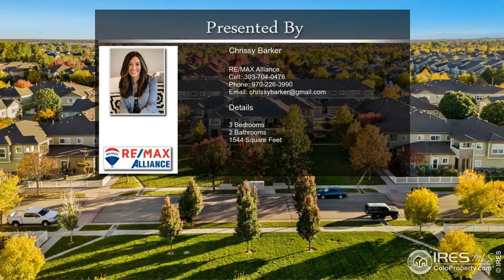3839 Steelhead Street H Unit H Fort Collins CO 80528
3839  Steelhead Street  H Unit H Fort Collins CO 80528

Open house Sat 10/29 12-2 & Sun 10-12! Showings start on Friday. Highly desirable Morningside Village location-hard to find one level ranch floorplan with nearly 1600 sq ft.  Extra wide hallways, NO stairs, one level living at its best. Cozy living room with vaulted ceilings, gas fireplace, open layout, granite kitchen island, beautiful kitchen cabinets, classy black appliances & a lovely separate dining room!  You will appreciate the spacious layout & beautiful archways.  The Master bedroom has an En-suite 5-piece bath with soaking tub & walk in shower.  The 2nd bedroom has high ceilings, ceiling fan, double closets & lots of light. The 3rd room (non-conforming) is used as an office and has beautiful French doors.  This popular floorplan has 3 outdoor spaces!  Sip your morning coffee on your front porch facing an open space area, enjoy the North patio or bring your hammock and chairs to chill out on your private Trex deck connected to the Master bedroom.  Don't forget about laundry on the same floor and attached 2 car garage.  This low maintenance, well cared for condo is super quiet (no one above kitchen/living room areas), located a few blocks from the pool in a fantastic neighborhood.  Just minutes from DC Oaks, Harbinger Coffee, close to super Target and east access to I-25. 1st American Home Warranty included for peace of mind.